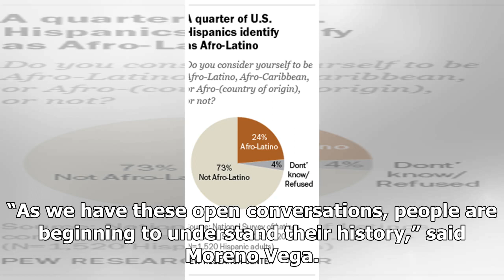The History Behind the Term Afro-Latina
For a long time, Black Latinos have had a hard time with their identity, not only with themselves, but to the rest of society. Stereotypes surrounding Latinidad have largely erased the experiences of millions of Latinos who have African roots. Scholars like professor Marta Moreno Vega, the founder o...